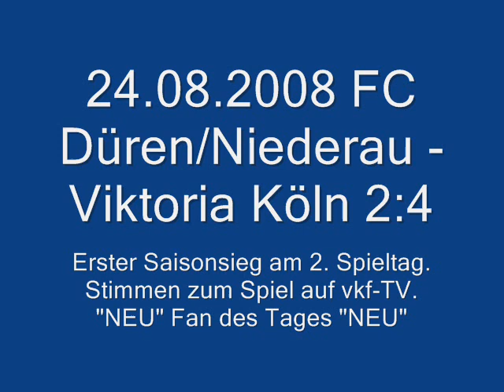24.08.2008 FC Düren/Niederau - Viktoria Köln 2:4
Erster Saisonsieg am 2. Spieltag. Thomas Merkes, Jan Gran, Jürgen Kraus und Franz Wunderlich im Gespräch bei vkf-TV.

"NEU" Fan des Tages "NEU"
Viktorianer Frank Schmidt schildert auf vkf-TV seine Meinung zum Spiel.

Mittelrheinliga
2. Spieltag

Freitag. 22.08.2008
FC Junkersdorf - VfL Rheinbach 0:2

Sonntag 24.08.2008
Borussia Freialdenhoven - FC Hennef 05 3:2
SC Brühl - SV Bergisch Gladbach 1:3
FC Düren-Niederau - SC Viktoria Köln 2:4
SF Troisdorf - GFC Düren 0 : 0
Spvg. Wesseling-Urfeld - FC Hürth 3:5
VfL Leverkusen - Germania Teveren 1:1
FC Wegberg-Beeck - Germania Lich-Steinstraß 2:3